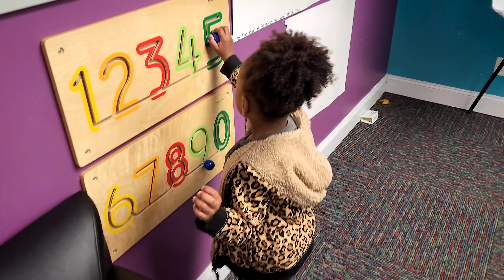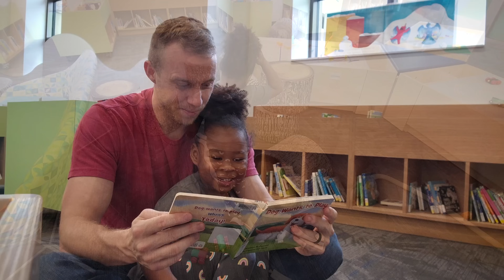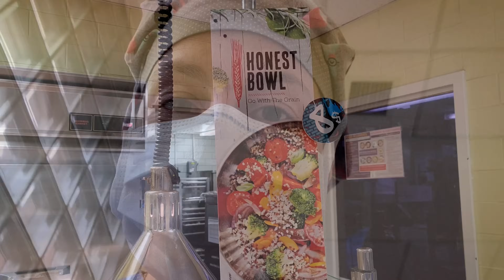DAY IN OUR LIFE | Nurse mom routine & daddy daughter day!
Come to work with me as a nurse and see what Jon & Tyanna do on their Daddy Daughter day! Save 33% on your first Native Deodorant Pack - normally $39, you’ll get it for $26! and use my code SCHOELLER

00:00 My morning routine
5:52 Come to work with me
7:06 Daddy daughter morning routine
12:07 Time for fun
17:43 Surprising mommy at the hospital
20:37 Eat dinner with us!